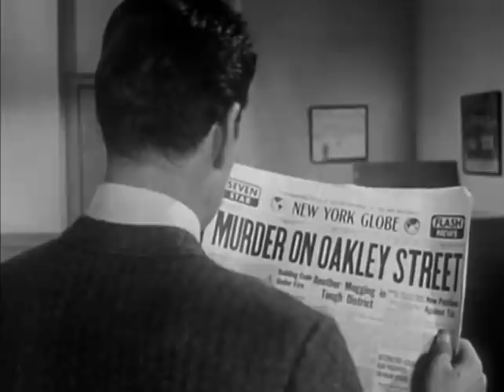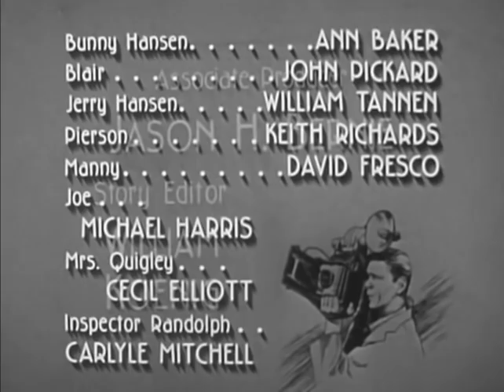MAN WITH A CAMERA (TV-1959) Black Light CHARLES BRONSON (S2E4)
Superstar Charles Bronson headlines this super-cool crime series as a NYC freelance photographer assisting law enforcement and insurance agencies, but gets himself into plenty of trouble solving the crimes himself !

BLACK LIGHT: Inspector Randolph believes certain officers are accepting bribes, so he asks Mike to take photos of their payoffs.